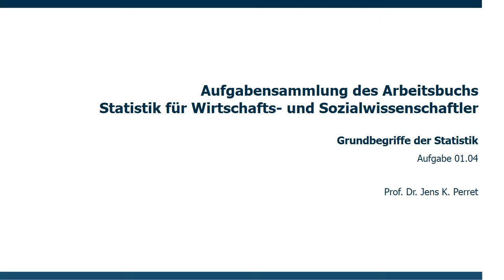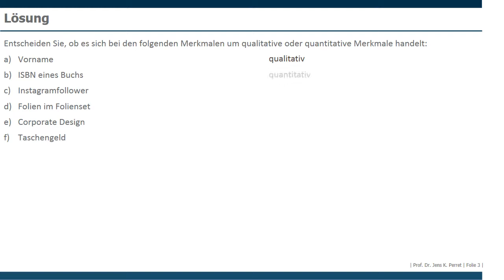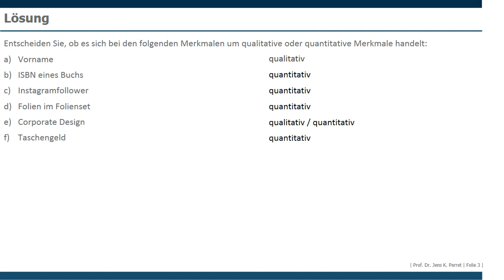Aufgabe Grundbegriffe der Statistik Teil 01.04